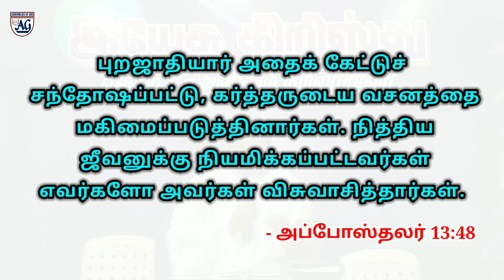மகிமையான வாழ்க்கையை கொடுக்கிறார் | God's Expectation for Revival | Sis.Vennila Earnest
Welcome to
 Bethel Revival AG Church
Sundarapuri,
Nathakkadaiyur.

Sunday
1st  Service

2nd Service
Time : 8:00 Am - 9:30 Am
Fasting Prayer